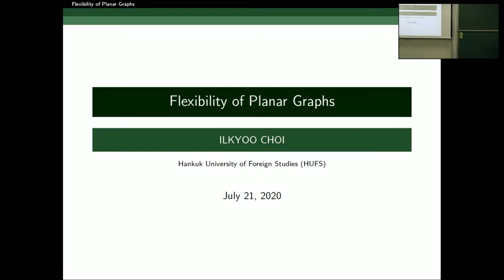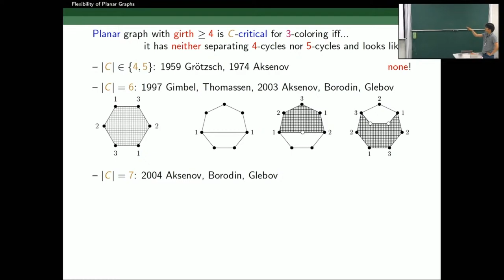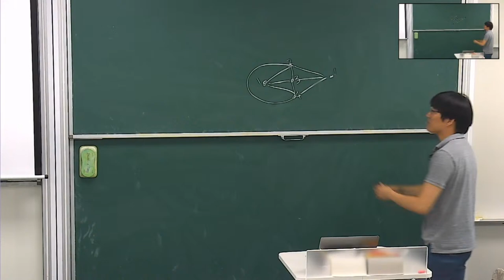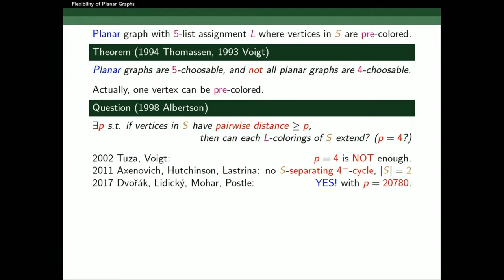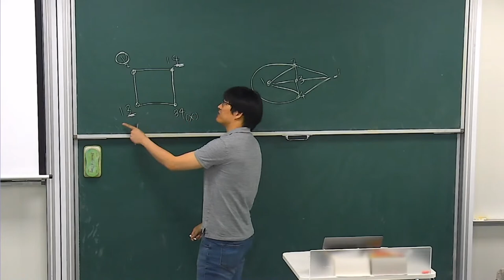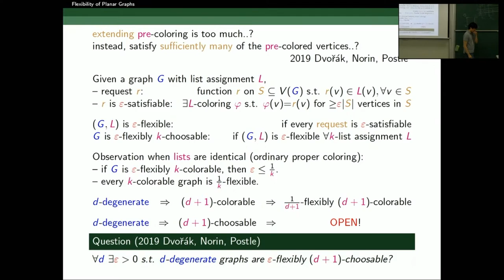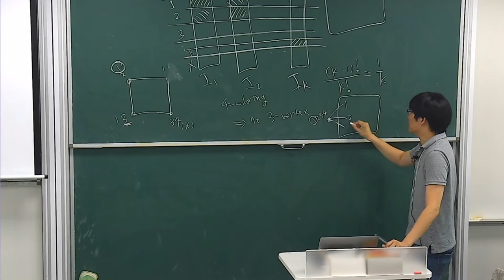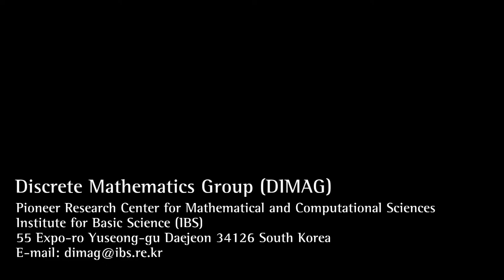2020.07.21, Ilkyoo Choi (최일규), Flexibility of Planar Graphs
Discrete Math Seminar

Ilkyoo Choi (최일규), Flexibility of Planar Graphs
July 21 2020, Tuesday @ 4:30 PM ~ 5:30 PM

Speaker

Ilkyoo Choi (최일규)
Hankuk University of Foreign Studies

Oftentimes in chromatic graph theory, precoloring techniques are utilized in order to obtain the desired coloring result. For example, Thomassen’s proof for 5-choosability of planar graphs actually shows that two adjacent vertices on the same face can be precolored. In this vein, we investigate a precoloring extension problem formalized by Dvorak, Norin, and Postle named flexibility. Given a list assignment $L$ on a graph $G$, an $L$-request is a function on a subset $S$ of the vertices that indicates a preferred color in $L(v)$ for each vertex $v \in S$. A graph $G$ is $\epsilon$-flexible for list size $k$ if given a $k$-list assignment $L$ and an $L$-request, there is an $L$-coloring of $G$ satisfying an $\epsilon$-fraction of the requests in $S$. We survey known results regarding this new concept, and prove some new results regarding flexibility of planar graphs.